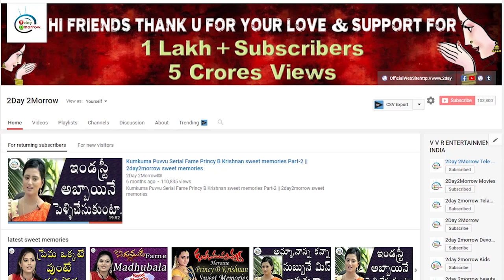War Of Words Between Nara Lokesh And Pawan Kalyan || 2day 2morrow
War Of Words Between Nara Lokesh And Pawan Kalyan || 2day 2morrow Instagram